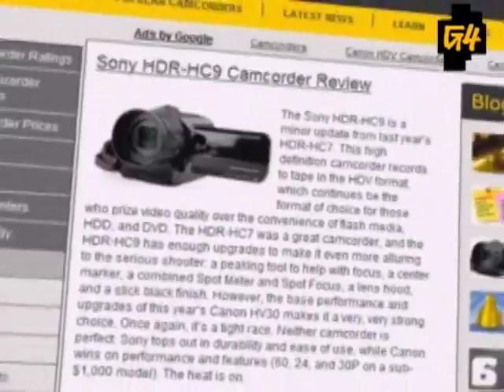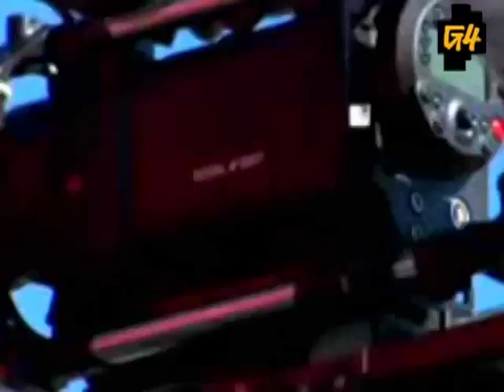Attack Of The Show! - BlogWatch: Camera Blogs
AOTS shines a spotlight on the most informative video camera blogs on the net.